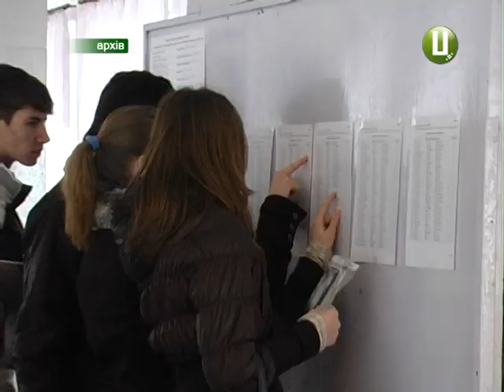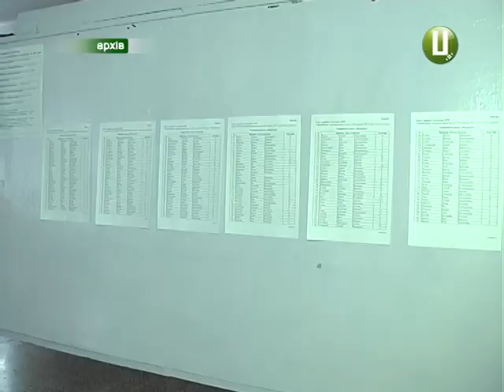ЗНО: про цьогорічні зміни у головному іспиті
Понад 8 тисяч майбутніх абітурієнтів Хмельниччини зареєструвалися на основну сесію зовнішнього незалежного оцінювання. Найбільше – на українську мову та літературу, бо це – основний предмет. Ледь не половина забажали здавати історію України та математику. Перша сесія у цьогорічних випускників стартує 23 травня.